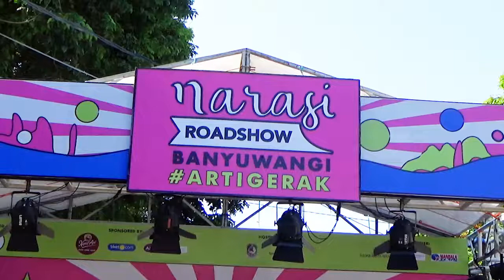Narasi Roadshow Banyuwangi